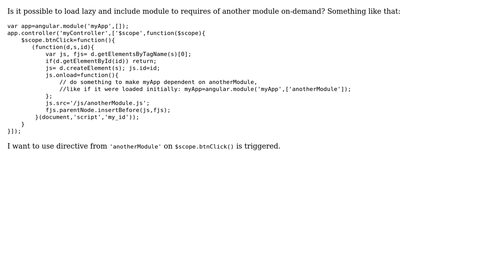AngularJS require module on-demand (2 Solutions!!)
AngularJS require module on-demand

With thanks & praise to God, and with thanks to the many people who have made this project possible! | Content (except music & images) licensed under CC BY-SA | Music | Images & others | With thanks to user Yannic Burgmann user Viktor user Dane Macaulay and the Stack Exchange Network Trademarks are property of their respective owners. You are responsible for your own actions.